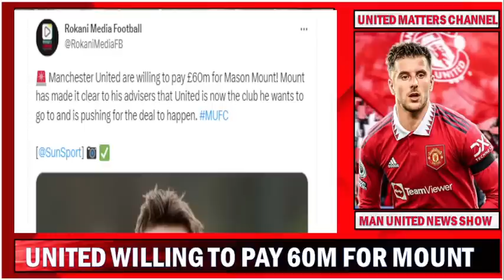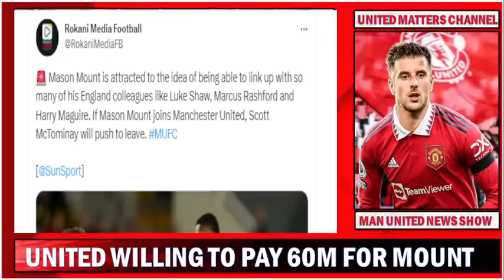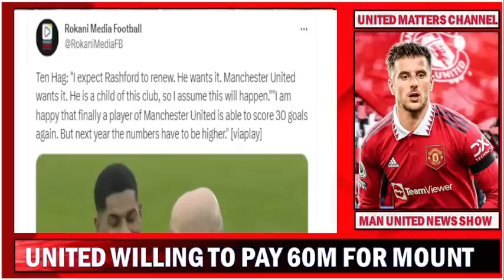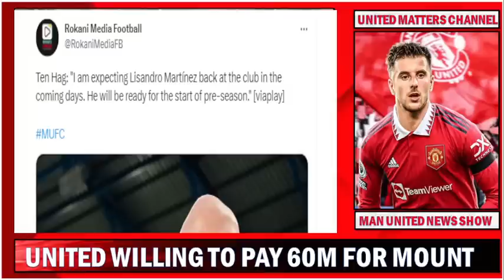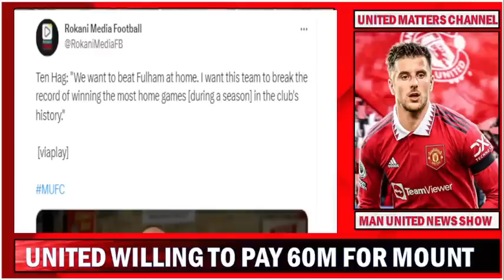Mason Mount Pushing For United Transfer To Happen | Rashford Set To Stay | Ten Hag Wants Fulham Win